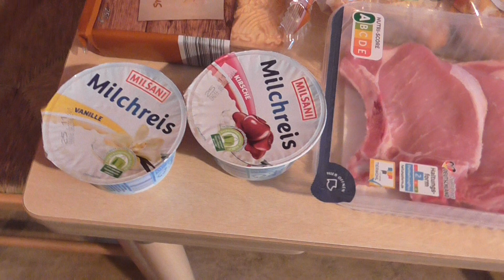Mein Wochenend Einkauf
war wieder bei Aldi einkaufen